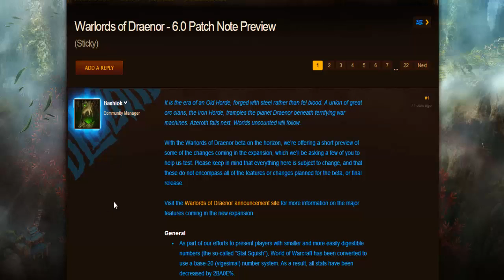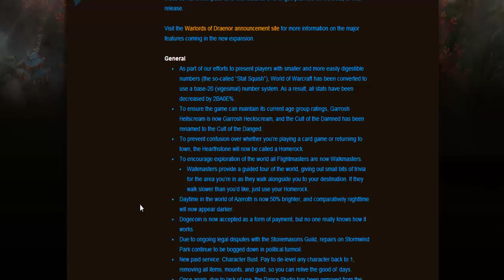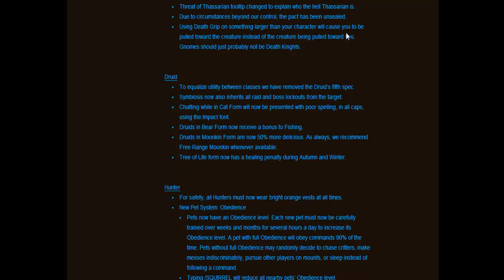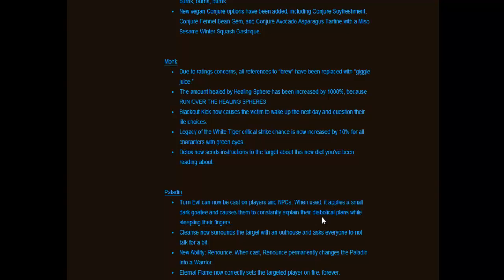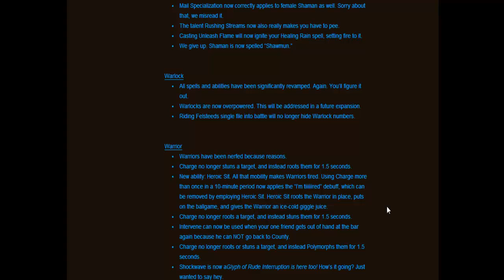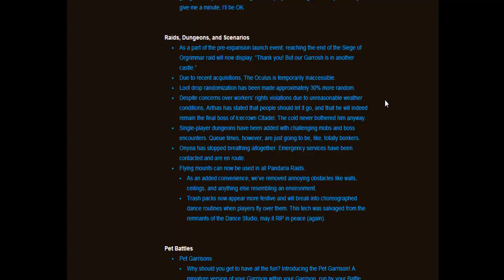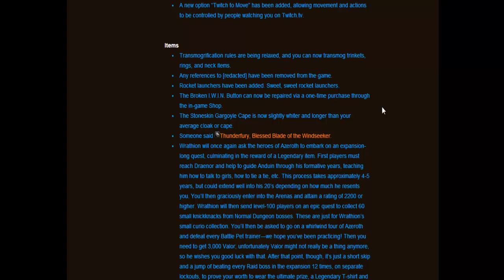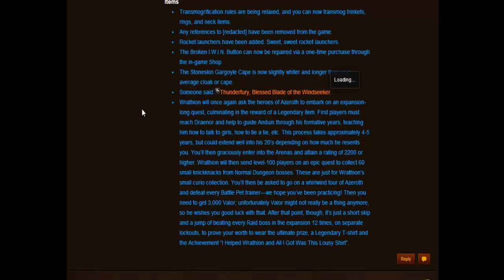WARLORDS OF DRAENOR PATCH 6.0 DETAILS EMRAGURD!!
I AM LIKING THESE CHANGES!

Game: World of Warcraft by Blizzard Entertainment